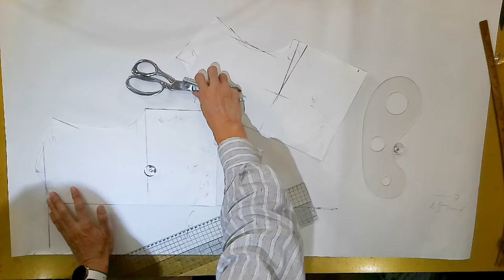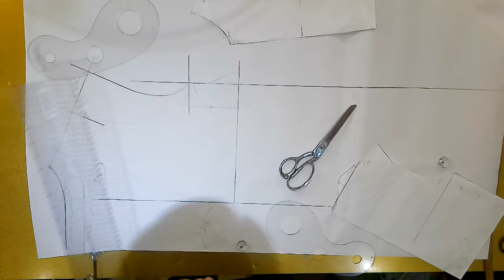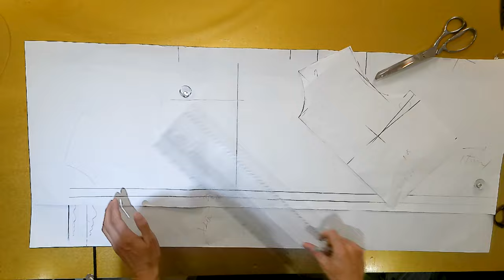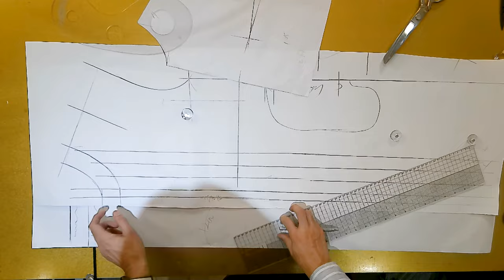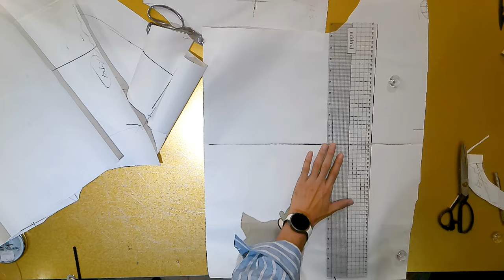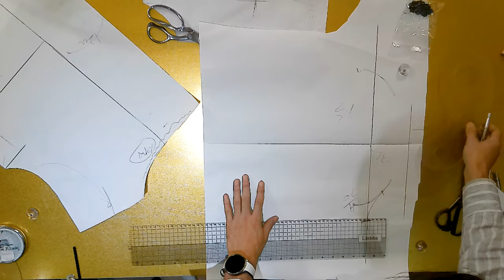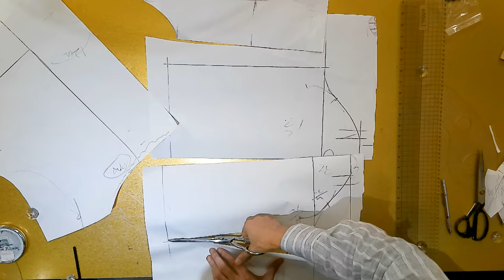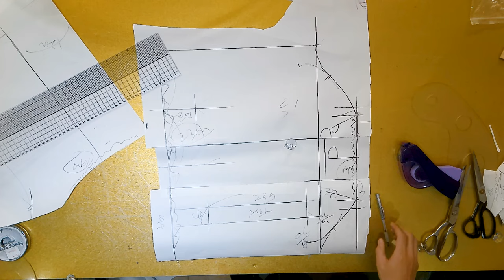나만의 명품만들기59화★★이번주 2000원패턴 사이즈에 상관없이 입으면 편하고 날씬해보이는 셔링원피스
2000원-3000원패턴